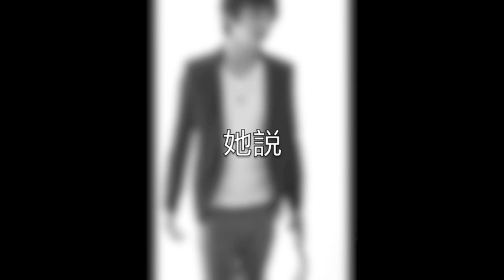(Panflute- Tae Shen) Cover JJ song- 她說.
Tae Shen 排笛音樂第一章- 愛情的回憶. 第三首

歌曲：她說

曲：林俊傑
口白：林俊傑

排笛：T.S.
Mv 製作：T.S.
音樂後製：T.S